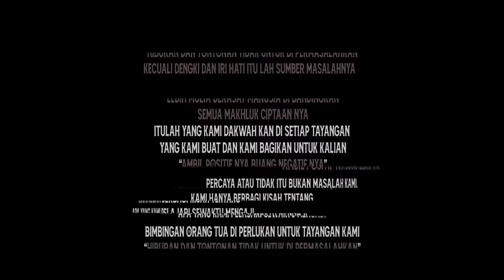RUMAH LEGEND PEMERAN SUNDEL BOLONG